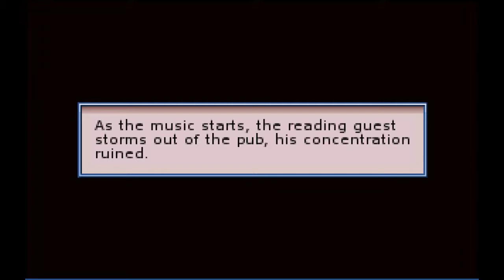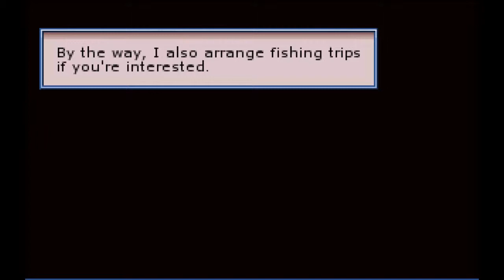The Samaritan Paradox [P18]